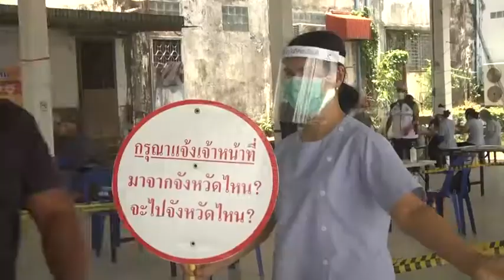จังหวัดจันทบุรี เตรียมผ่อนคลายระยะ 3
นายวิทูรัช ศรีนาม ผู้ว่าราชการจังหวัดจันทบุรี เปิดเผยว่า  ตามที่จังหวัดจันทบุรีได้ใช้มาตรการต่างๆ ในการป้องกันแก้ไขสถานการณ์โควิด -19 โดยใช้เวลากว่า 2 เดือน และได้รับความร่วมมือจากพี่น้องประชาชนเป็นอย่างดี เมื่อเข้าสู่การผ่อนคลายระยะที่ 3 และจากสถานการณ์ที่ดีขึ้น เราจะเปลี่ยนรูปแบบด่านคัดกรอง หรือยกเลิกด่านแล้วนำเจ้าหน้าที่มาเน้นด้านการป้องกันในชุมชนแทน เพราะฉะนั้นการเดินทางเข้าเมืองก็จะได้รับความสะดวกเพิ่มขึ้นแต่สิ่งสำคัญที่เป็นมาตรการที่ทุกคนที่เข้ามาในพื้นที่จังหวัดจันทบุรีจะต้องถือปฏิบัติโดยเคร่งครัด คือการสวมใส่หน้ากากอนามัย หรือหน้ากากผ้า ไม่อยู่ในชุมชนหนาแน่น เว้นระยะห่าง ดำเนินชีวิตวิถีใหม่ New Normal จะมีเจ้าหน้าที่ออกตรวจเยี่ยมการดำเนินการตามมาตรการของทางราชการในระดับอำเภอ ตำบล หมู่บ้าน โดยเฉพาะที่ชุมชน ตลาดนัด ทางประชาสัมพันธ์จังหวัดจันทบุรีจะนำป้ายคัทเอ้าท์ขนาดใหญ่ ซึ่งเป็นประกาศ ของคณะกรรมการควบคุมโรคติดต่อจังหวัดจันทบุรีที่บังคับให้ทุกคนที่ออกจากบ้านต้องสวมใส่หน้ากากอนามัย หรือ หน้ากากผ้า เพื่อป้องกันการแพร่ระบาดของโรคโควิด-19 ถือเป็นมาตรการทางสังคม และ มีกฎหมายรองรับที่จะอ้างว่าไม่รู้ไม่ได้ โดยจะเริ่มบังคับใช้วันจันทร์ที่ 1 มิถุนายน เป็นต้นไปจนกว่าจะมีคำสั่งเปลี่ยนแปลง ส่วนของทะเลตอนนี้ โรงแรมก็เปิดได้แต่ต้องดำเนินการตามมาตรการของทางราชการอย่างเคร่งครัดไม่อยากให้เกิดภาพเหมือนบางแห่งที่มีคนชุมนุมกันไปเล่นน้ำทะเล การเข้าที่พัก หรือจัดประชุม สัมมนาไม่เกิน 50 คนสามารถทำได้ แต่ต้องอยู่ในมาตรการทางด้านสาธารณสุขเว้นระยะห่างป้องกันการแพร่ระบาดของโรค งดการนั่งดื่มเครื่องดื่มแอลกอฮอล์ทุกชนิดในร้านและชายหาด กิจกรรมสันทนาการรวมตัวกันบริเวณชายหาดยังไม่เหมาะสม
ภาพ/ข่าว จรัล บรรยงคเสนา  ผู้สื่อข่าว จ.จันทบุรี
นาย  พรเทพ เขม้นเขตวิทย์ รายงานจากศูนย์ข่าวภาคตะวันออก